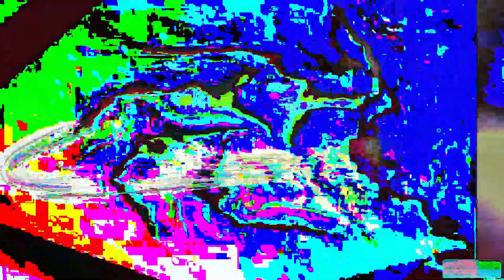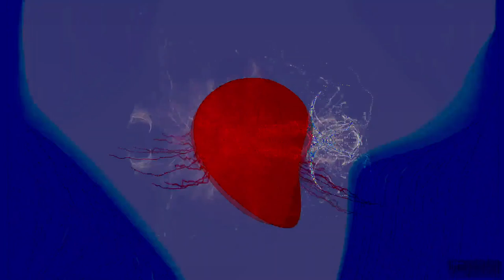[EPILEPSY WARNING] Movie 24 02 23 09h52m33s